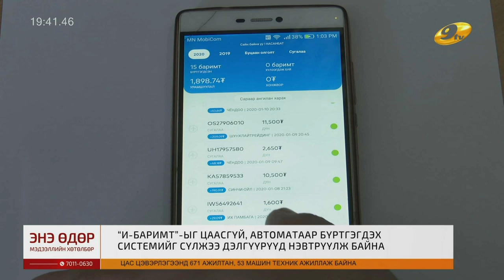ИЦББХ: НӨАТ-ын баримтын цаасан хувилбарыг халж эхэлснээр 2023 онд 43.1 сая ширхэг цаас хэмнэжээ